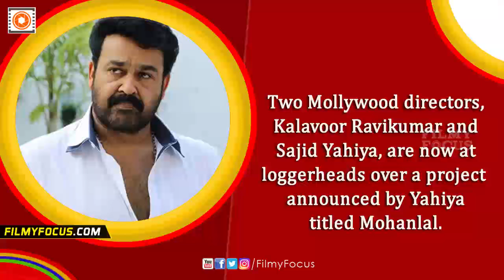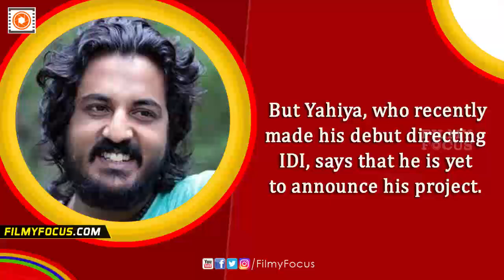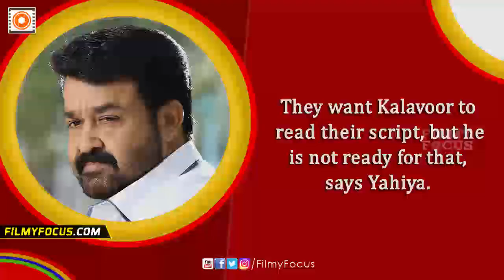Directors Kalavoor Ravikumar, Sajid Yahiya Fight Over Mohanlal - Filmyfocus.com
Two Mollywood directors, Kalavoor Ravikumar and Sajid Yahiya, are now at loggerheads over a project announced by Yahiya titled Mohanlal. A Malayalam portal has published the details of the controversy, with claims and counter claims by the directors.
Kalavoor Ravikumar, who has directed films like Oridathoru Puzhayundu and Father’s Day, alleges that Yahiya is going
ahead with a project with Manju Warrier and Indrajith in the lead based on his story Mohanlaline Enikkippol Bhayangara Pediyaanu.